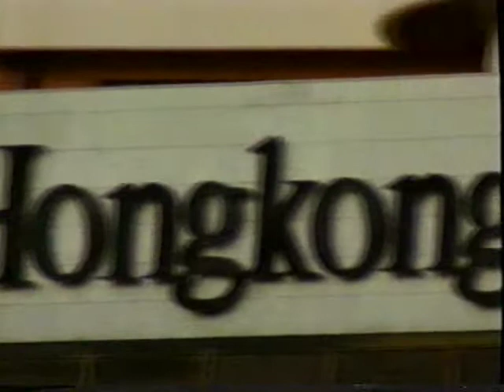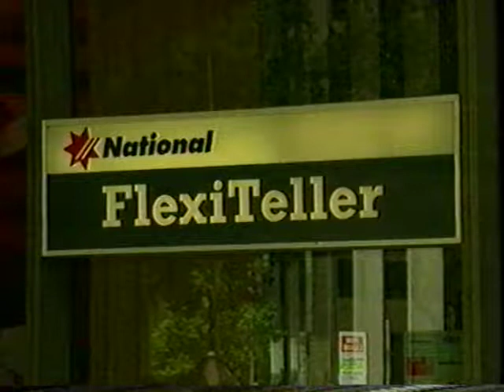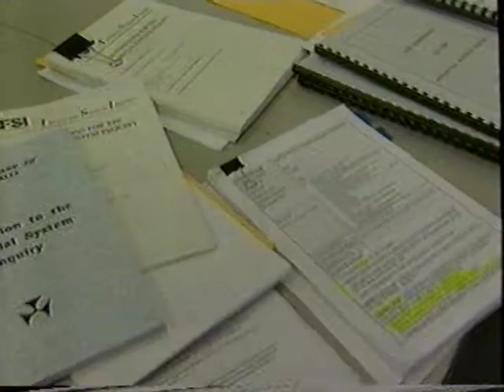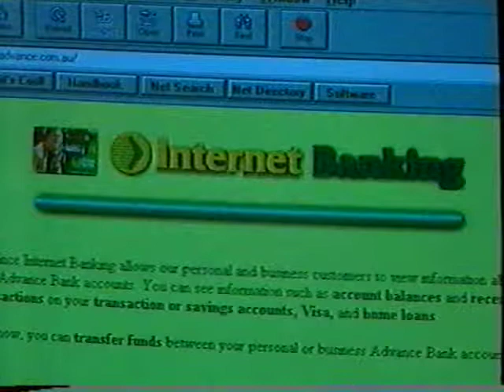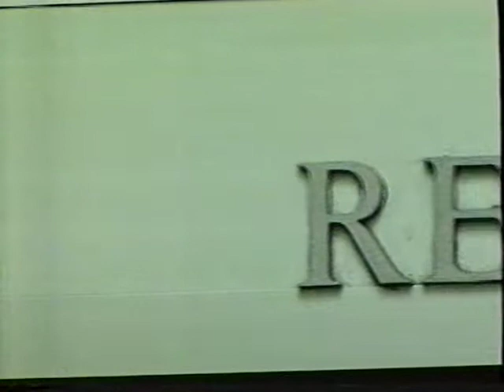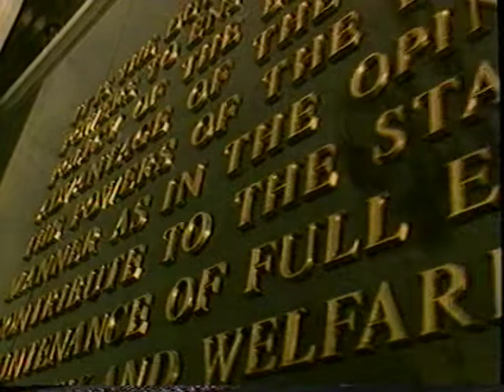ABC's Lateline, hosted by Maxine McKew (1996)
Australian current affairs program, Lateline, in the 1990s.

This is an extended segment on financial sector deregulation in Australia and the Wallis Financial System Inquiry.

Featuring Maxine McKew, Don Mercer, Bob Joss, Don Argus, Stan Wallace, Gordon Fell, Tony Beck, Jim Sweeney, Geoff Tomlinson, Louise Sylvan, Grey Moynihan, Stan Wallis.